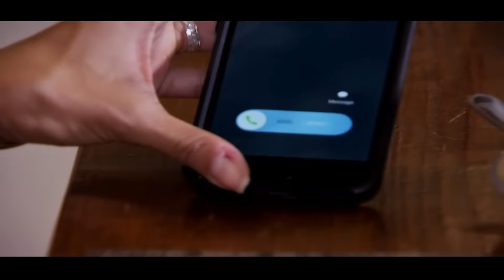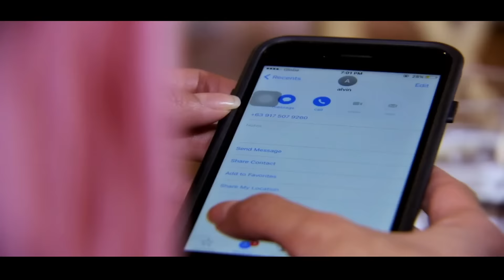Impostora - Capítulo 39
Impostora - Capítulo 39 | Impostora Todos Los Capítulos Completos En Español (Temporada, Final y Finales, Episodio y Episodios, Capitulo Completo y Novela Latino)

A pesar de la naturaleza de Nimfa, la gente se burla de ella a causa de su rostro desfigurado. Ella trata de tolerar los insultos que le hacen. Cuando finalmente se defiende, comete un crimen y se ve obligada a huir.

Rosette es una mujer hermosa con un corazón malvado. Ella se casa con Homer por su dinero mientras mantiene una aventura con Jeremy, un cirujano plástico.

Mientras huye, Nimfa se encuentra con Jeremy, quien nota su parecido con Rosette. Él se ofrece a realizarle una cirugía plástica en su rostro para que las personas tras de ella no la encuentren. Jeremy transforma a Nimfa para que se vea exactamente como Rosette. Él engaña a Nimfa para que ocupe el lugar de Rosette en la casa de Homer. Cuando cambian de lugar con éxito, Rosette deja a Homer para estar con Jeremy.

Nimfa no tiene más remedio que fingir ser Rosette, pero mantiene su actitud amable. Satisfecho con el cambio en el carácter de su esposa, Homer le paga con más amor. Nimfa descubre que se está enamorando de Homer.

Justo cuando Nimfa piensa que ha encontrado la felicidad en su vida, Rosette regresa inesperadamente para reclamar su posición en la vida de Homer.